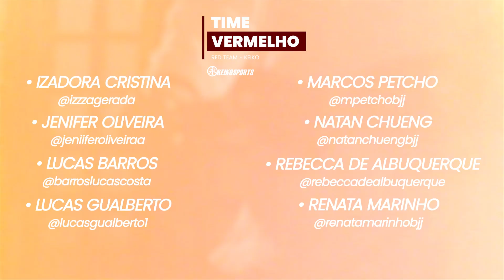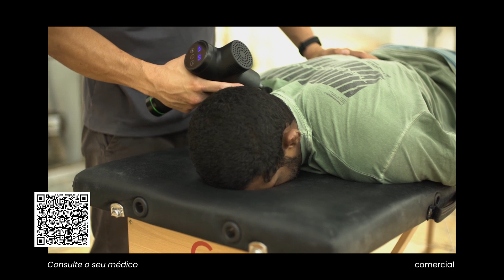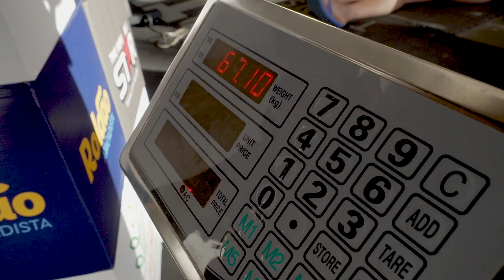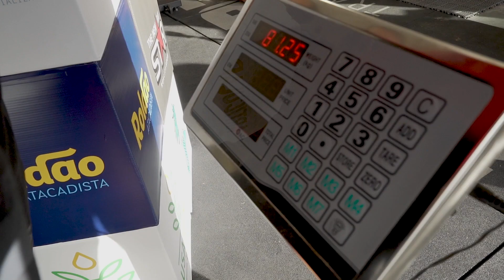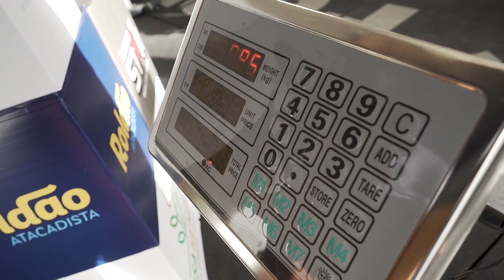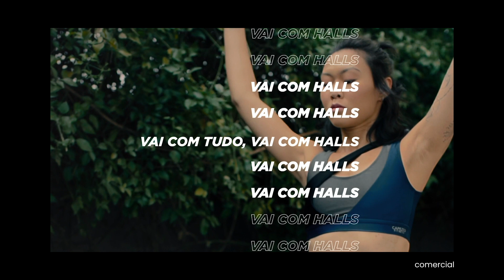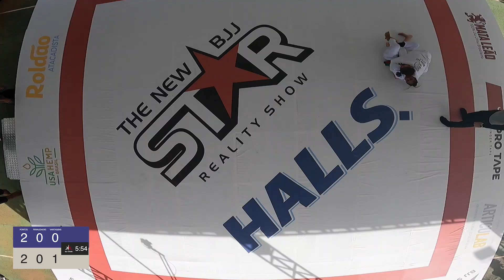Episódio 05 | Alex Atala e Demian Maia treinam Jiu-Jitsu no The New Star | Veja as lutas do paredão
O 5º episódio do reality show The New Star é literalmente um "prato cheio" para os amantes do Jiu-Jitsu. Os integrantes da casa receberam dois visitantes ilustres: Alex Atala e Demian Maia.

O Chef de cozinha Alex Atala, além de fundador dos restaurantes D.O.M, Dalva e Dito, entre outros, é faixa preta em Jiu-Jitsu. Atala treinou com os atletas, passou conhecimentos e ensinamentos.

Demian Maia dispensa apresentações. É lutador de MMA, especialista em Jiu-Jitsu e é o brasileiro com o maior número de vitórias no UFC.

Os atletas também tiveram uma excelente aula de Yoga com a professora Anita Carvalho, onde eles aprenderam técnicas e respiração e alongamento.
Para mais informações siga @anitacarvalho no instagram

No quinto episódio você também verá as lutas do segundo paredão, que são:

1) Izadora Cristina VS Sábatha Lais
2) Rebecca Albuquerque VS Ingridd Alves
3) Gabriel Costa VS Lucas Barros

Quem será que levou a melhor? Confira no episódio!

SOBRE O REALITY SHOW:

The New Star, o primeiro reality show de Jiu-Jitsu da história. 16 atletas faixas pretas, sendo 8 homens e 8 mulheres, ficarão confinados em uma casa por 30 dias. Treinadores da elite do Jiu-Jitsu mundial passarão seus conhecimentos e os atletas serão assistidos por grandes profissionais da área da saúde, alimentação e esporte. Ao longo do mês eles realizarão provas envolvendo força, estratégia, conhecimentos gerais e resistência. Os atletas vão se enfrentar nas lutas de eliminação toda a semana em busca de uma vaga na grande final, onde vão definir quem será a nova estrela da BJJ Stars. Novos episódios todas terças e sextas-feiras às 20h.

OS ATLETAS:
- TIME VERMELHO
Marcos Petcho
Natan Chueng
Jenifer Oliveira
Lucas Barros
Lucas Gualberto
Renata Marinho
Izadora Cristina
Rebecca Albuquerque

- TIME CINZA
Gabriel Costa
Sábatha Lais
Axel Roger
Lucas Bernardes
Victória Ulrich
Thamara Ferreira
Ingridd Alves
Leo Lara

ESCOLHA QUEM VOCÊ QUER VER LUTAR

Como votar:
Acesse nosso site, escolha as lutas que você quer ver e envie seu voto.

Siga o BJJ Stars no Instagram.